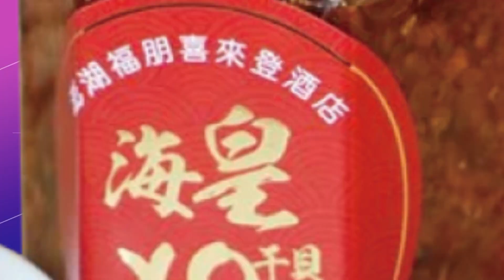【每日必看】敘利亞震災救援難 陸批美未第一時間解除制裁｜緊握亡女手照傳全球 土國父請記者留下最後合影 20230213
0:00 緊握亡女手照傳全球 土國父請記者留下最後合影
2:06 土敘強震逾3萬死 敘利亞救援組織"白盔"狂救人
2:53 敘利亞震災救援難 陸批美未第一時間解除制裁
3:50 8天4度 美空軍密西根休倫湖空域再擊落一物體
5:14 青島出現不明飛行物 官方準備擊落請漁民避險
6:07 日本福島鱸魚放射性物質"銫"超標! 漁聯會:暫停上市